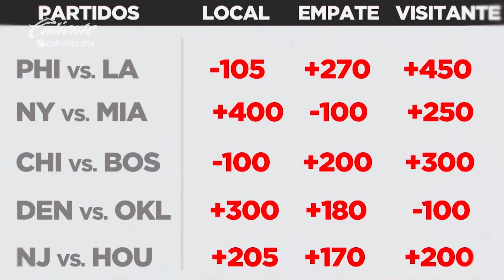HI PICKS: Apuestas a futuro, picks para la F1 y Nations League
HI PICKS: El podcast número 1 de apuestas. ¿Cómo apostar? ¿Dónde apostar? ¿Cuáles son los mejores picks? y los mejores consejos con Adrián Rosado "El Diamond" y nuestros expertos de Hi Sports.

Presentado por Caliente.mx